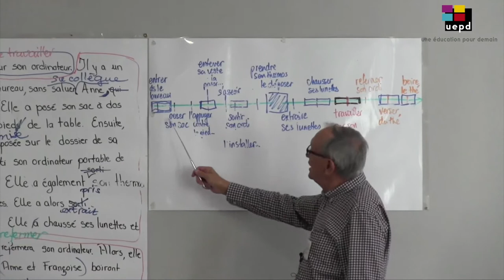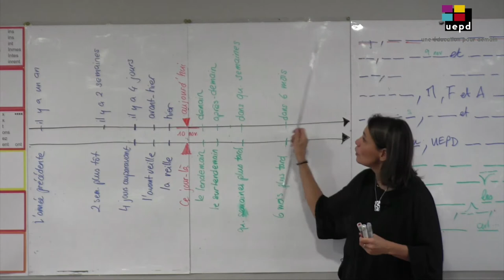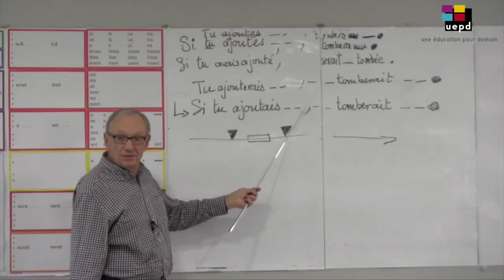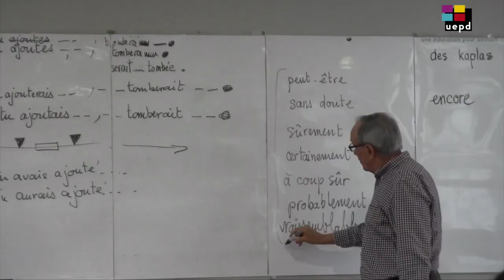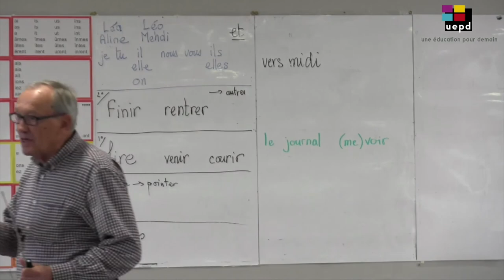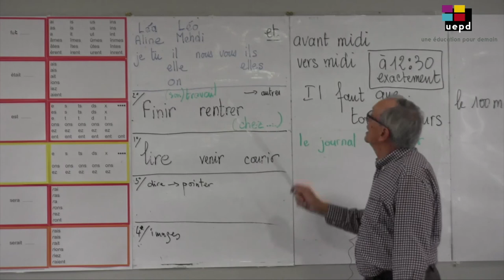Film du séminaire Expression du temps et conjugaison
Ce film de 10 séquences de 1h (soit 10h de film au total) est issu du tournage réalisé durant séminaire de 3 jours "Expression du temps et conjugaison : des situations-outils pour la classe" en novembre 2019 (Formateur : Maurice Laurent, Anne Laurent, Françoise Boch).

La réalité : lorsque les enfants, les jeunes et les adultes en formation parlent ou écrivent, ils emploient souvent les formes verbales et les divers indicateurs temporels de manière erronée (*Il faut que nous partons… *Si j’aurais le temps… *Demain, ils arrivèrent vers neuf heures…).

La problématique : peut-on engager les apprenants dans des séquences d’expression orale leur permettant d’apprendre à utiliser de manière adéquate le système verbal ? Peut-on leur proposer ensuite des séquences de conjugaison les conduisant à étendre leurs  savoirs et savoir-faire à toute la langue ?

Notre réponse est affirmative, à condition

– d’aider les apprenants à associer leurs propres ressentis avec les formes verbales adéquates pour en rendre compte,

– de les aider à structurer les savoir-faire démontrés et les connaissances acquises tout en les modélisant.

Les objectifs de l’étude qui sera menée :

– Préciser les objectifs des séquences d’expression et de conjugaison

– Explorer activement des situations-outils pour l’expression orale et écrite

– S’approprier un outil : le Panneau de Conjugaison de la Grammaire en couleurs

– Définir une progression : du primaire aux adultes

 La méthode de travail

Il sera demandé aux participants de mettre la main à la pâte lors de l’exploration des situations présentées ; c’est sur la base de cette expérience commune que s’appuieront ensuite la réflexion et les échanges.

Références

Les jeunes, la langue, la grammaire, Volumes 1 et 2, Maurice Laurent, 2004 et 2009, réédition 2014, chez UEPD (Une éducation pour demain).

Écrire dans l’enseignement supérieur. Des apports de la recherche aux outils pédagogiques. Ouvrage coécrit et coordonné par Françoise Boch et Catherine Frier, ELLUG 2016 (Éditions littéraires et linguistiques de l’université de Grenoble), seconde partie, Travailler l’orthographe et la grammaire de manière inductive, Maurice Laurent